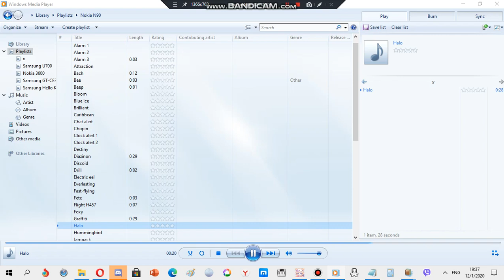Nokia ringtone: Halo